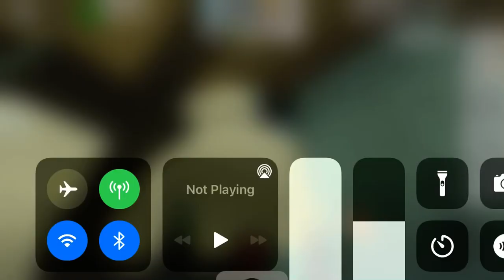My freinds roblox house is burning down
Oh no oh no oh no no no no no